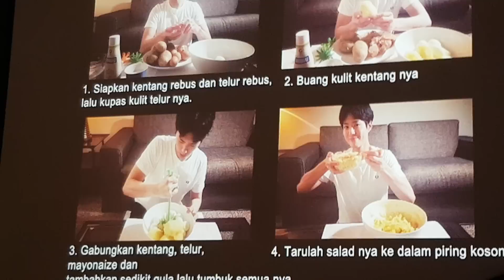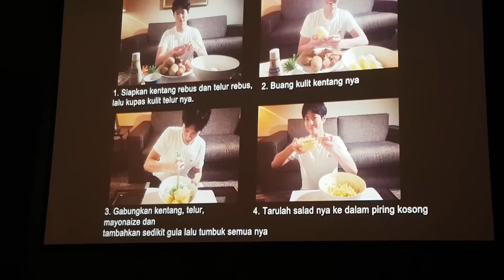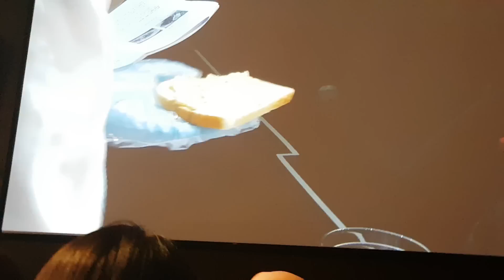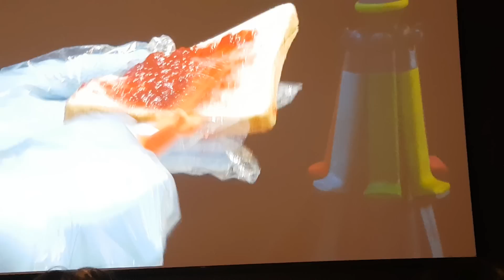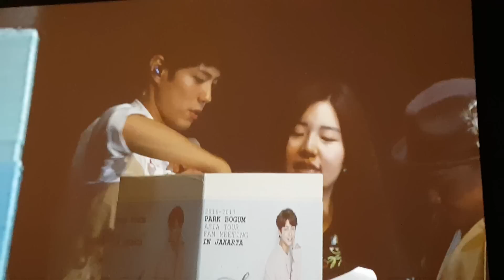ParkBoGumInJKT Bogummy Sandwich